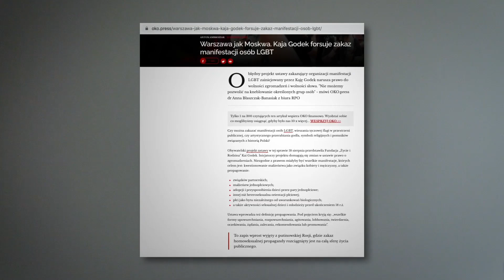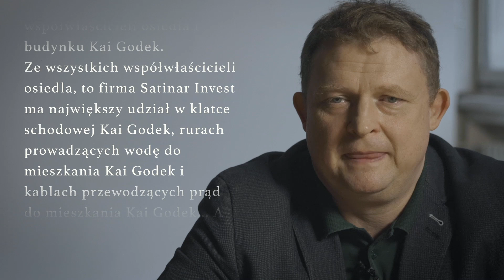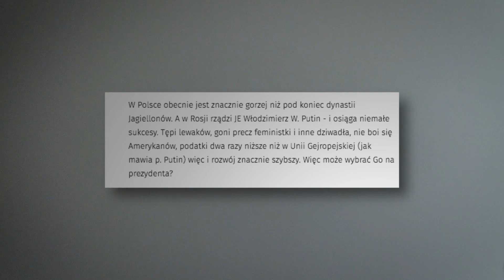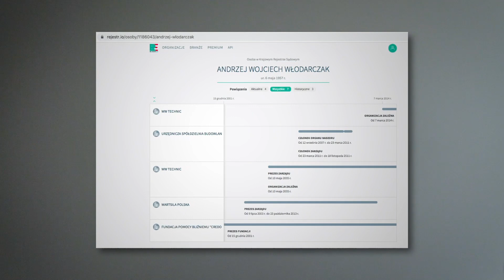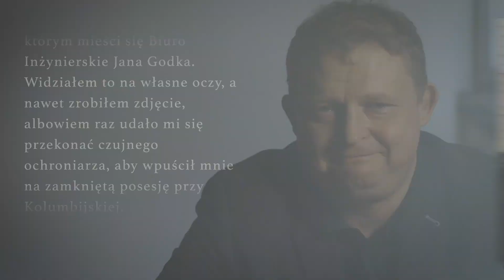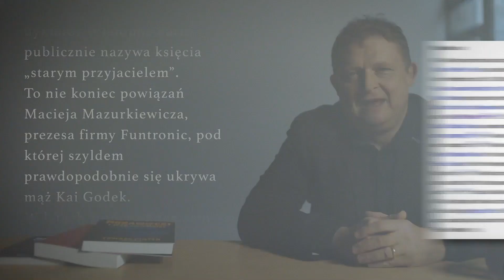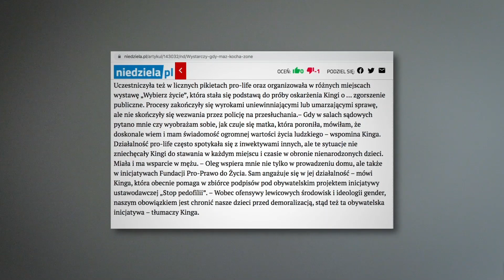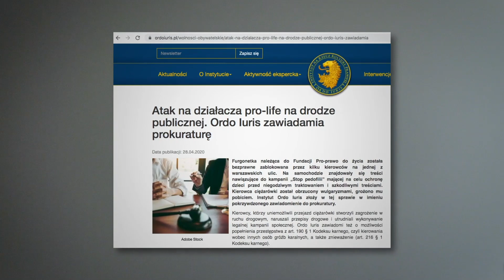Kaja Godek i pobożni biznesmeni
Skąd słynna działaczka ma 78-metrowy apartament w Warszawie?
Co ją łączy z Opus Dei? Kto kieruje fundacją, w której działała Kaja Godek?
Analiza powiązań, które wiodą na Wschód.
Książki Tomasza Piątka kupicie w księgarni internetowej
Linki do źródeł:
Korwin-Mikke: Putin prezydentem Polski!
Oleg Prybylo LinkedIn
TOC for the Ever Flourishing Company workshop
Знакомство с командой UAB, Focusate
Vitalijus Čičiškinas LinkedIn
„Obecność gender studies na polskich uniwersytetach świadczy o ich upadku”
Польские консерваторы будут пикетировать сейм
SŁUŻBY, MAFIE I LOŻE VS „SZCZĘŚĆ BOŻE”, CZYLI MAGICZNY ŚWIAT GRZEGORZA BRAUNA
Morawiecki i jego tajemnice
Morawiecki, LGBT, Kreml. Poniżej – dokumenty firmy Reverentia założonej przez polskiego zwolennika Kremla, Józefa Białka
Rafalska i Ordo Iuris „naprawiają” polskie rodziny według wzorca z Kremla